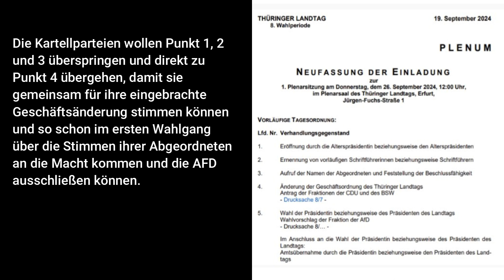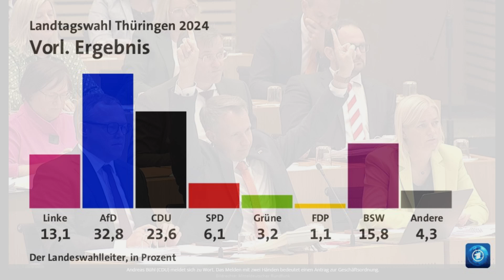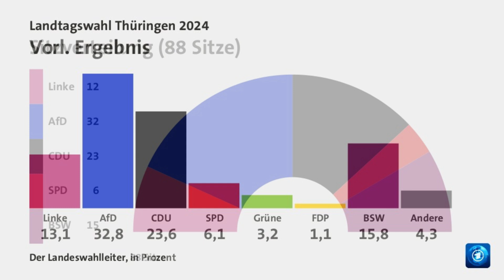CHAOS IN THÜRINGEN 💥AFD SOLL VERHINDERT WERDEN 💥 LAGE ESKALIERT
In der ersten Sitzung des neuen Thüringer Landtags kam es zum großen Eklat: Die AfD, als stärkste Kraft gewählt, sieht sich von den Altparteien CDU, Linke und Co. blockiert. Alterspräsident Jürgen Treutler (AfD) wollte die Tagesordnung vorantreiben, doch durch ständige Unterbrechungen und Tricksereien wurde die Sitzung immer wieder gestoppt. Chaos pur! Was steckt wirklich dahinter? Wollen die etablierten Parteien den Wahlerfolg der AfD untergraben und den Willen der Wähler ignorieren?

Die CDU fordert jetzt sogar das Verfassungsgericht an – wie weit werden sie noch gehen, um die AfD aus dem Spiel zu nehmen? Im Video erfährst du, warum diese Sitzung in einem politischen Skandal endete und welche Tricks die Kartellparteien anwenden, um die AfD zu stoppen.

Was denkt ihr? Wird die Demokratie in Thüringen mit Füßen getreten? Diskutiert mit uns in den Kommentaren! 💬

👍 Teile das Video, wenn du der Meinung bist, dass die Wählerstimmen respektiert werden müssen!

Stichworte: Thüringen Landtag AfD, AfD blockiert, CDU vs AfD Thüringen, Landtagspräsident Wahl, AfD stärkste Kraft, AfD CDU Streit, Verfassungsgericht AfD, Landtag Sitzung Chaos, AfD Landtag Sitzung, Politik Skandal Thüringen, AfD Kartellparteien, AfD Thüringen Wahl, Thüringer Landtag Drama, Demokratie Krise AfD, Thüringen AfD Tricksereien, AfD Blockade Landtag